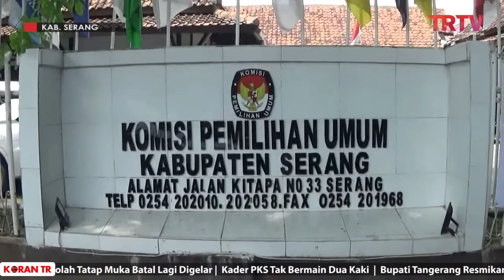Penetapan Calon Terpilih Tunggu MK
TRTV- Di Kabupaten Serang sampai saat ini tidak ada gugatan ke Mahkamah Konstitusi terkait hasil pilkada 9 Desember 2020, KPU mengaku akan segera menetapkan calon bupati dan wakil bupati terpilih yang diperkirakan penetapan calon terpilih di pertengahan Januari mendatang.

Komisioner KPU Kabupaten Serang, Zainal Mutaqin mengatakan bahwa tahapan pilkada menunggu penetapan calon terpilih mengingat di kabupaten serang tidak ada gugatan sengketa pilkada, namun demikian untuk penetapan harus menunggu nomor register dari mahkamah konstitusi.

Yang mana KPU RI bersurat ke Mahkamah Konstitusi terkait ada tidaknya sengketa untuk Kabupaten Serang, jika surat balasan sudah diterima maka dapat dilakukan penetapan.

Menurutnya, sesuai peraturan mk paling lambat mk membalas surat atau mengeluarkan nomor register perkara atau buku registrasi perkara konstitusi  hingga 18 Januari mendatang, bila rentang waktu tersebut penetapan bupati dan wakil bupati terpilih dapat dilaksanakan pertengahan Januari.

Diketahui, hasil rapat pleno terbuka rekapitulasi penghitungan perolehan suara pemilihan bupati dan wakil bupati serang pasangan Ratu Tatu Chasanah dan Pandji Tirtayasa lebih unggul dari lawannya pasangan Tatu Pandji kini hanya tinggal menunggu penetapan dan pelantikan menjadi bupati dan wakil bupati definitif untuk dua periode. (*firo)